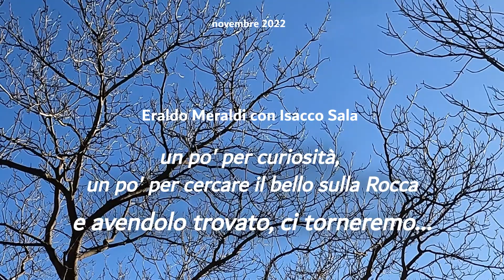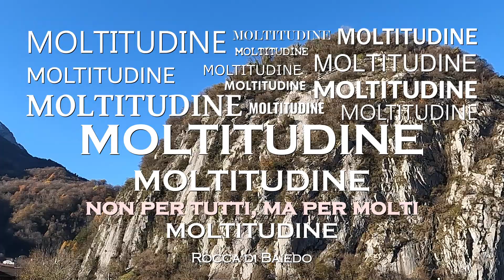Moltitudine - non per tutti, ma per molti - Rocca di Baiedo - Valsassina - Lecco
Moltitudine sale appena a destra di Solitudine sulla bellissima parete meridionale della Rocca di Baiedo. Qui è possibile scalare sempre, sia in estate che in inverno a meno che piova o nevichi. L'ideale sono le mezze stagioni, ma penso che l'ideale sia sempre una scelta personale, quando si ha piacere di fare una cosa, la si fa e basta. Quindi andateci in moltitudine quando volete, ma sappiate che a volte essere in solitudine è una condizione migliore.
Eraldo Meraldi